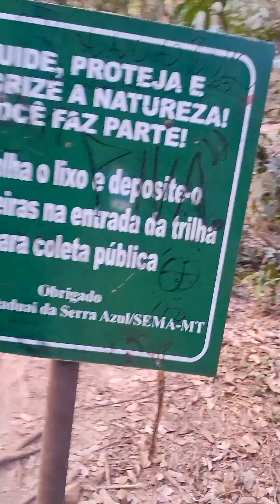eu na cachoeira pé dá serra barra do garças Mato Grosso